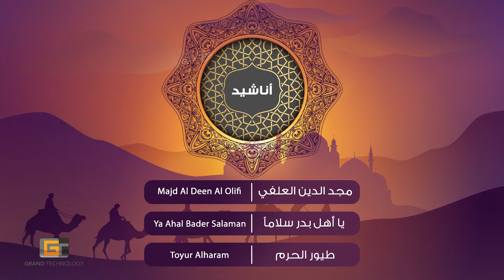Majd Al Deen Al Olifi - Ya Ahal Bader Salaman | مجد الدين العلفي - يا أهل بدر سلاماً